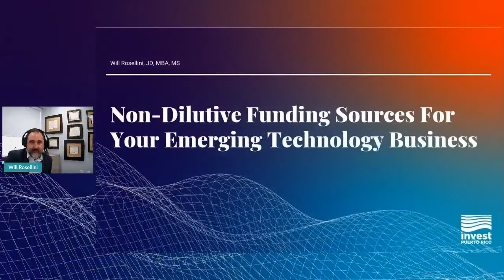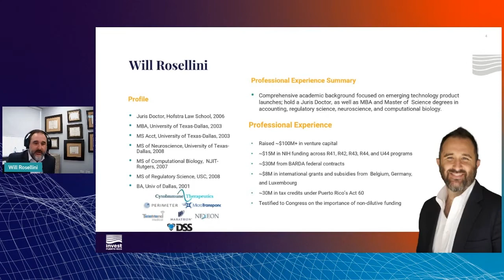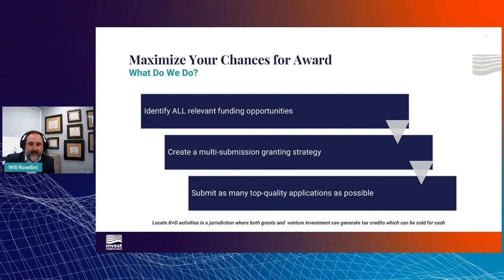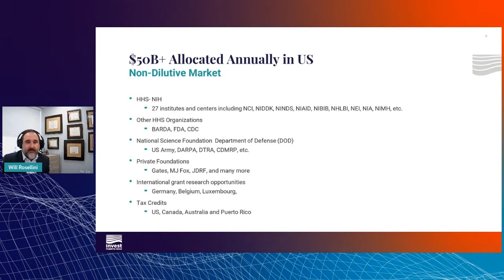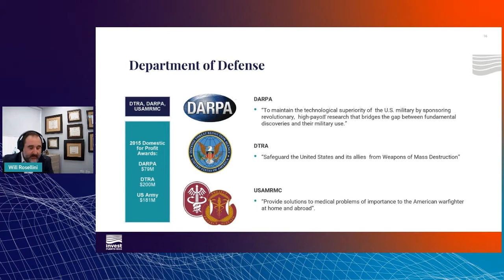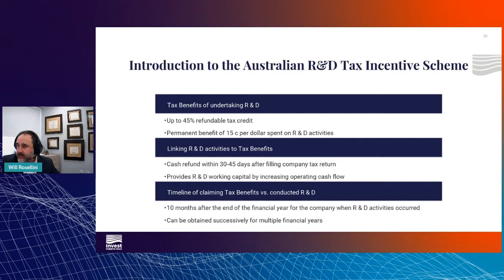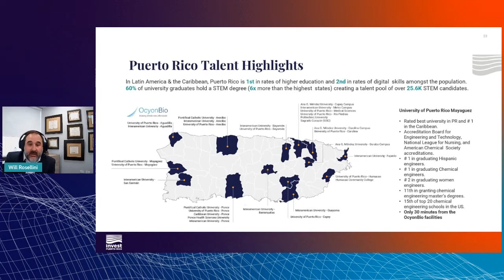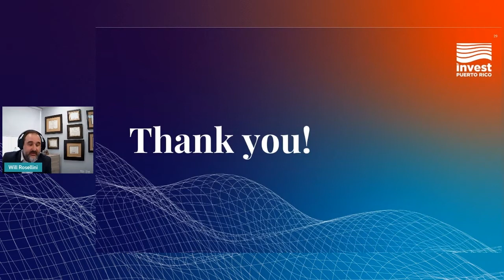Puerto Rico on Gene & Cell Therapy: An Unparalleled Proposal for Non-Dilutive Funding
Learn about the unique opportunities available in Puerto Rico for securing non-diluted financing and bioscience talent for gene & cell therapy companies involved in R&D.

Learn how to secure non-dilutive funding, maximize your funding potential, leverage tax credits, and guard your equity. Learn why Puerto Rico is the best destination for innovative bioscience companies. From tax incentives for R&D to world-class talent, it is no surprise the island hosts 12 of the world's top 20 pharmaceutical companies and leads at #1 in exporting bioscience products in the U.S.

Speaker:
William Rosellini
President, CytoImmune Therapeutics

Moderator:
Michael P. Gay
Chief of Business Development, Invest Puerto Rico